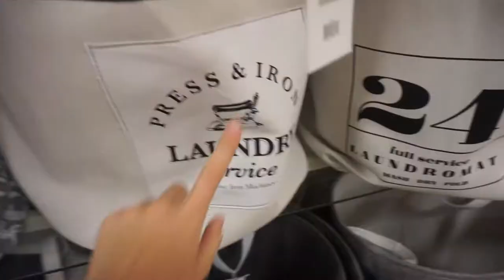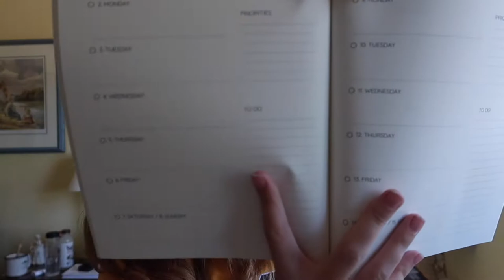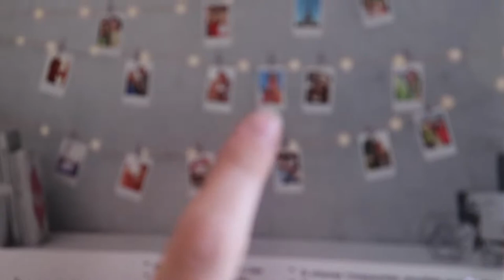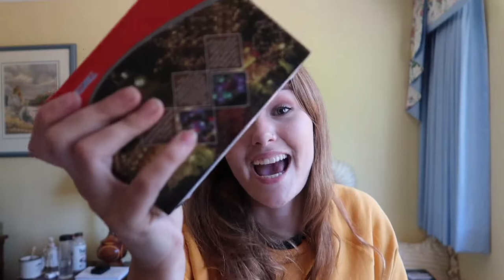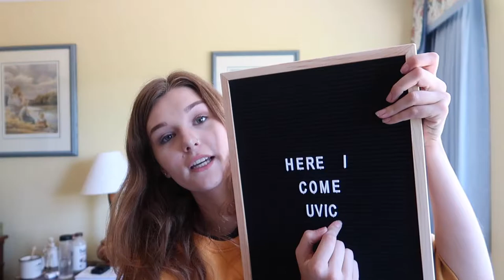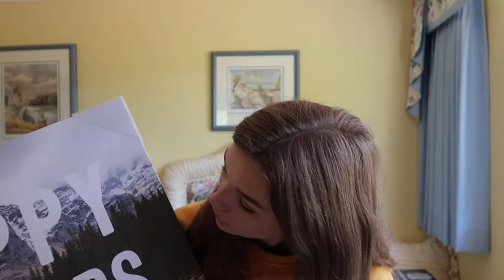college haul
Bought all my stuff at:
-Home sense
-Walmart
-Dollarstore
-Amazon